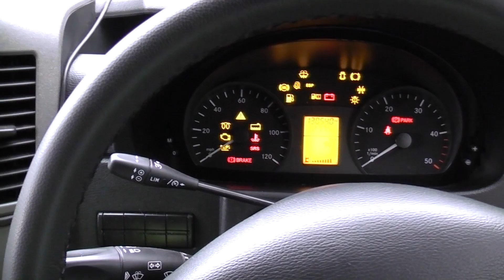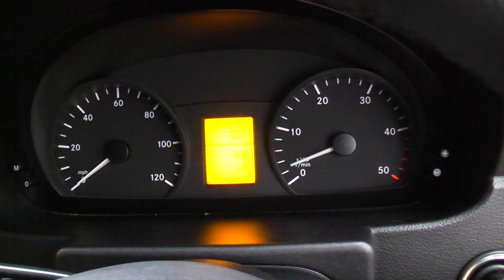Mercedes Sprinter - On The Road 22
Usual Recipe - More Foreign Trucks, Motorway Driving, and a small delivery to Woking in Surrey... Filmed - April 2012